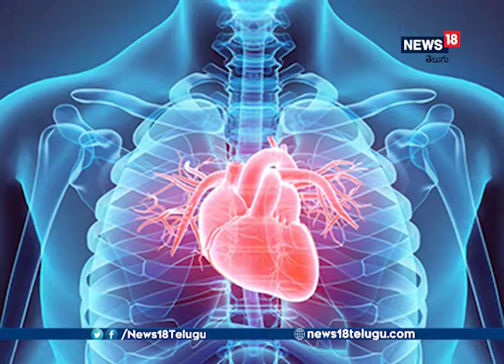Health: రాబోయే హార్ట్ ఎటాక్‌ని ముందే గుర్తించడం ఎలా? | how to know future heart attack earlier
ఈ రోజుల్లో ఫ్రై ఫుడ్‌లు, కాలుష్యం, టెన్షన్ల వల్ల ప్రజల్లో heart సంబంధిత సమస్యలు ఎక్కువవుతున్నాయిు. మారుతున్న జీవన ప్రమాణాల వల్ల వయసుతో సంబంధం లేకుండా అన్ని వయసుల వారికీ heart attack వస్తోంది. అసలు గుండె నొప్పిని ముందే ఎలా గుర్తించాలి?... మనలో ఎలాంటి లక్షణాలు కనిపిస్తాయి? ఏ లక్షణాలు ఉంటే మనకు గుండె నొప్పి వచ్చే అవకాశాలు ఉంటాయి... అనే అంశంపై ప్రముఖ doctor ప్రభు ద్వారా వివరాలు తెలుసుకుందాం.